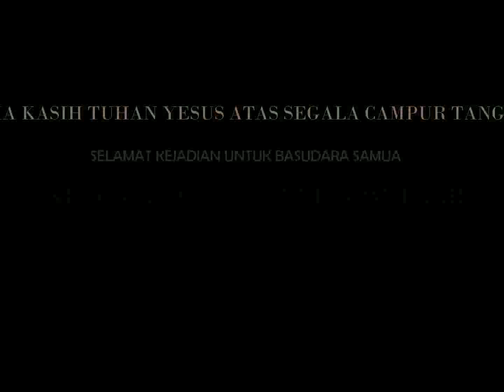NATAL UNIT CREDO 2 tahun 2017 Kota Tual _ Maluku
Imanuel ALLAH Menyertai Kita